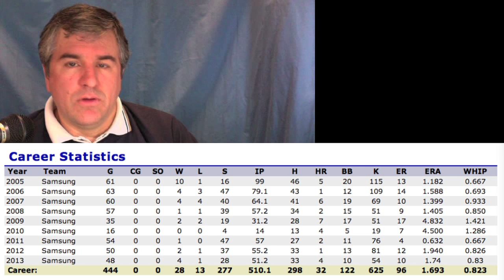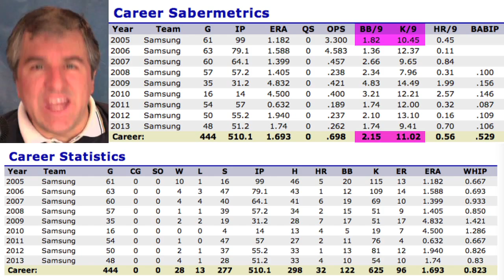The Pro Yakyu Report 1.49 - O Seung-hwan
Hanshin has signed the Korean Baseball Organization's Save King to fill their hole at closer.  Let's get to know a little about him, shall we?

Special thanks to ScoutDragon and Google Image Search.